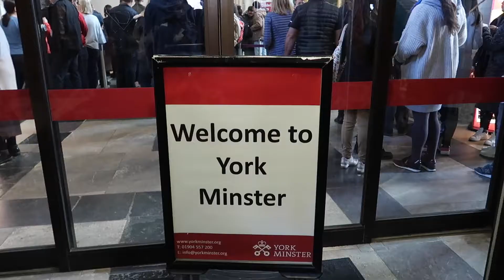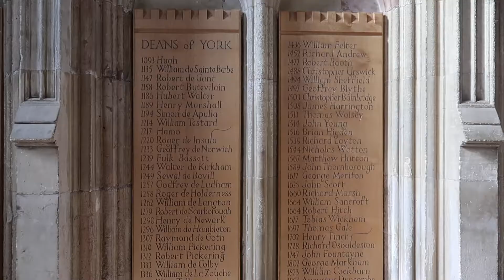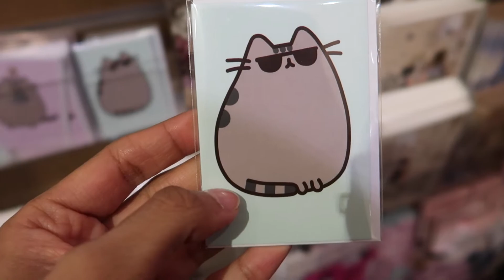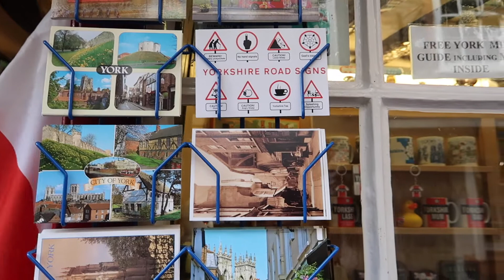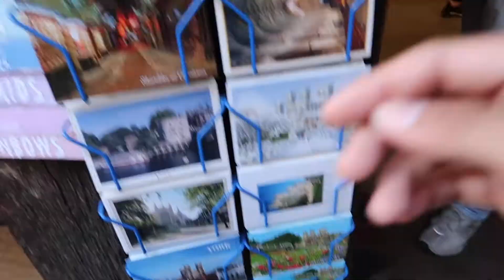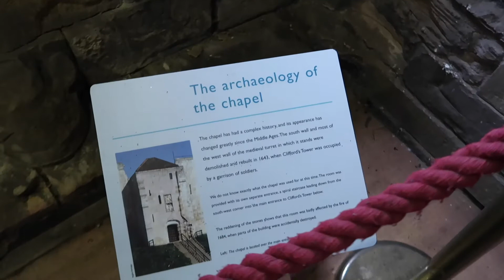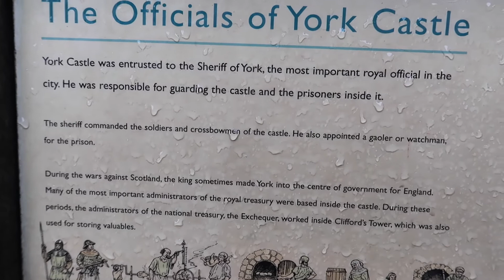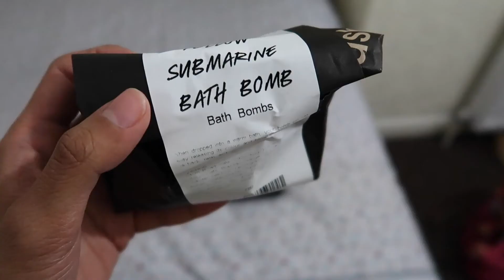I'VE BEEN TO: YORK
This is the first of my I'VE BEEN TO series. Enjoy!